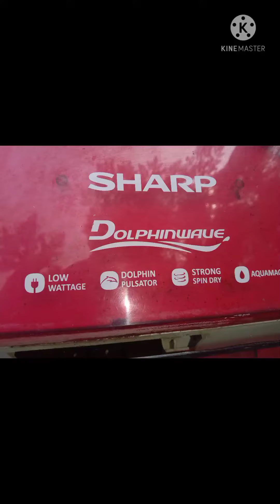Memperbaiki mesin cuci sharp mati total